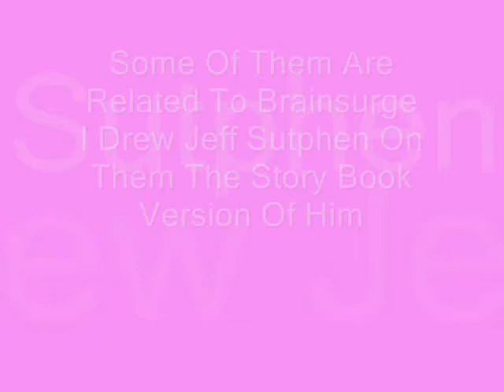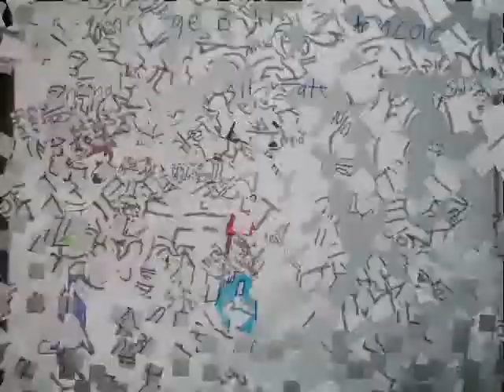Pictures Of Brainsurge Made By Me BrainsurgeFanJustin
This Are My Pictures Of Brainsurge I Drew Jeff Sutphen The Story Book Version Of Him. And Some Other People From Brainsurge
Because He's My Favorite To Draw. Check Out My Brainsurge Videos Of The Story Time And You'll Be Able To Draw Him. I Kept Drawing Him Holding The IV Fluid Bag & I Drew Him As A Robot